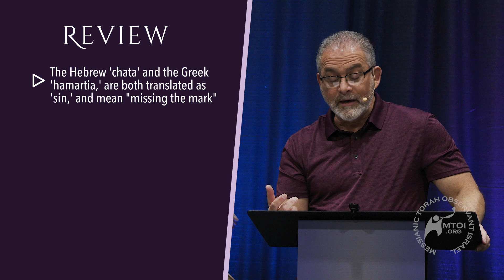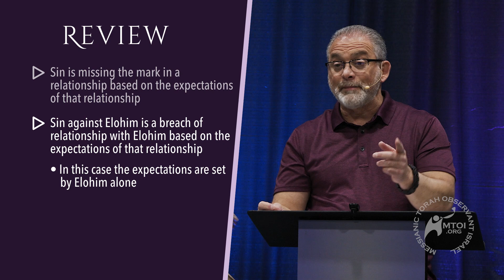SIN - A Breach of Relationship | Part 12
Put away whatever you may think about the concept of sin. All Judeo-Christian groups teach about sin. They all agree and teach you that you ought not to sin. But do they understand what it is they are teaching?

In this teaching series, Rabbi Steve Berkson once again redefines our lexicon and sheds new light on this greatly misunderstood but critical topic from the Word of Elohim.

00:00 Review
02:54 If your brother sins against you (Matthew 18:15-20)
20:12 Deuteronomy 17:2 – This is how disputes should be handled
27:57 Matthew 18 through the lens of Deuteronomy 17
33:29 Forgive, as you have been forgiven (Matthew 18:22)
38:36 Genesis 4 – Your unjustified anger opens the door to sin
49:39 Ephesians 5 – Become imitators of Elohim as beloved children
59:06 Colossians 1:9 – Walk worthily and bear the fruit
01:10:09 Wrapping it up